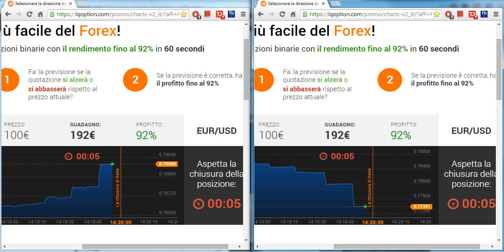iQoption fraud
This is how iqoption fraudolently catch customers